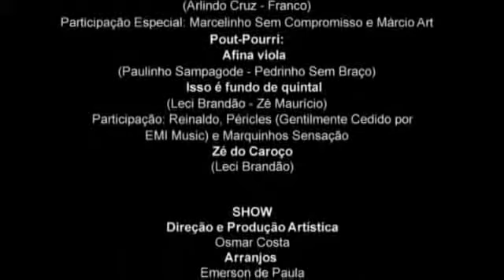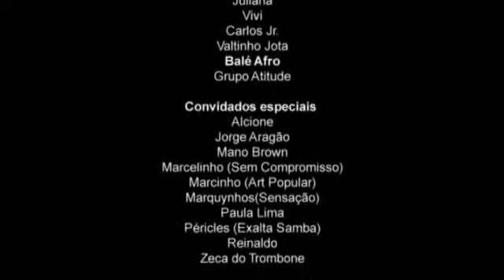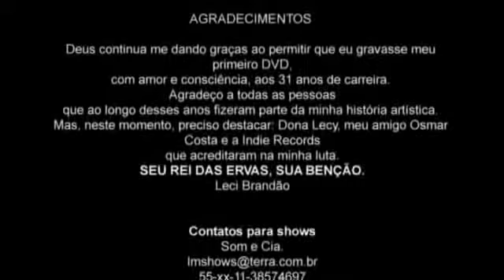Leci Brandão - Zé do Caroço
Filme: Tropa de Elite